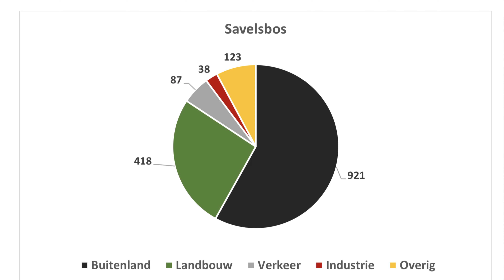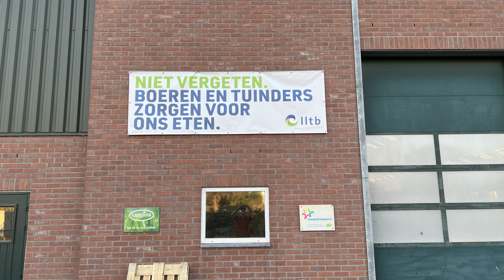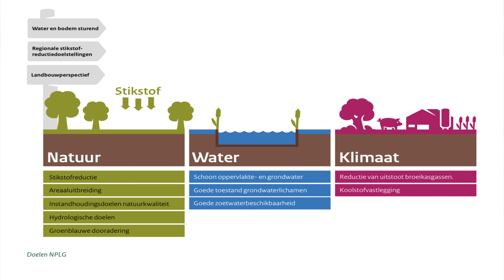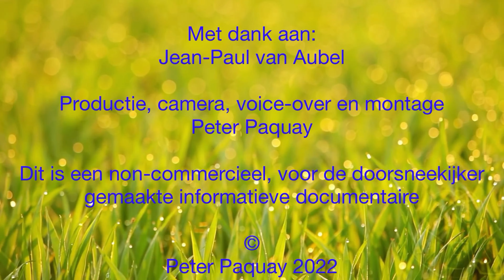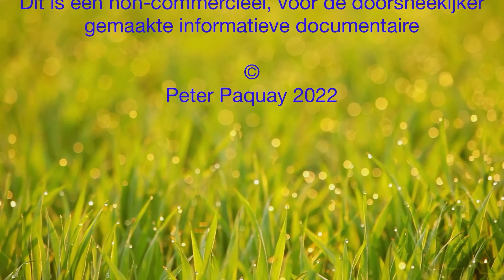Jean-Paul van Aubel van LLTB over stikstofproblematiek boeren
Ze staan midden in het nieuws: boeren en stikstof. Maar waar gaat het nou eigenlijk over. Wat is stikstof en wat betekent het voor de natuur? Wat is depositie? Wat kan er aan gedaan worden? Eijsdenaar Jean-Paul van Aubel is boer en voorzitter van de regio zuid van de LLTB. Hij kan de vragen beantwoorden en ons meer duidelijkheid verschaffen over hoe de boerenstand hier tegen aankijkt. Kijk maar eens mee.